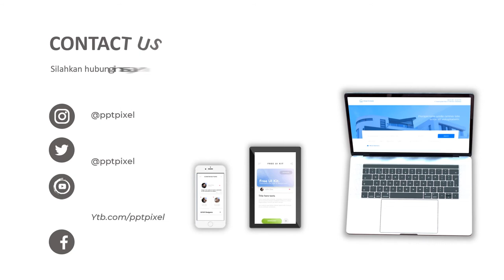Video Animasi Pemasaran Produk, Video Jasa Animasi, Video Konten Marketing